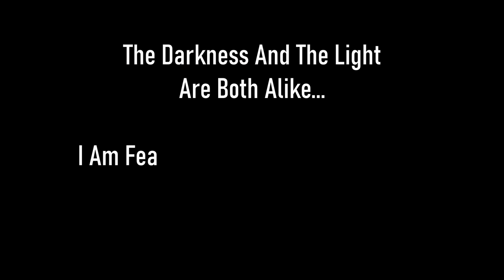Skyrim SE [Vigilant Of Stendarr] Agent Of Righteous Might: When The Dawn Breaks Pt.5 Ep.121